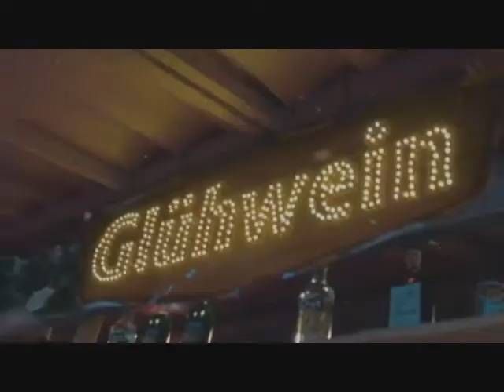Mariah Carey "All I Want For Christmas Is You" mx